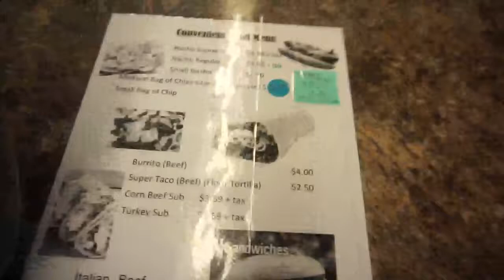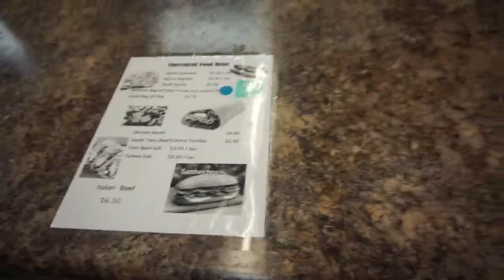THANKSGIVING | 2018 | Grace&Dee Plus 3 PT 1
HAPPY THANKSGIVING TO EVERYONE AND THERE FAMILIES. MAKE SURE YOU LIKE THIS VIDEO UP AND COME ALONG WITH THE FAMILY.